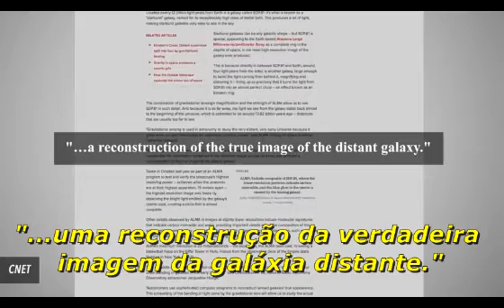Saiba mais sobre Anéis de Einstein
Nesta semana que se finda o fato que mais chamou atenção no meio cientifico foi a observação de um Anel de Einstein, Einstein previu cientificamente que tal fenômeno poderia ocorrer, mesmo que, na época, era impossível fazer observações precisas.